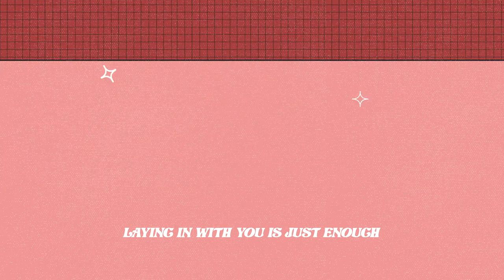Jafunk Feat. Dana Williams & Mike Nasa - Weekend Love (Lyrics Video)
Jafunk Feat. Dana Williams & Mike Nasa - Weekend Love is available